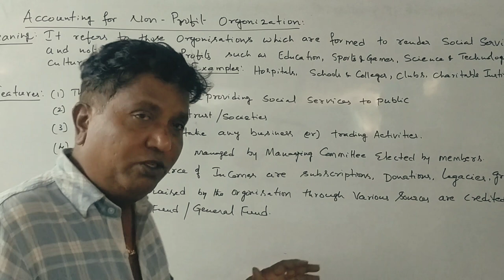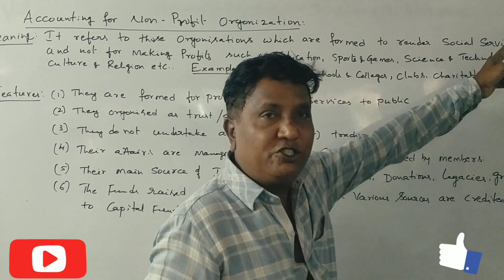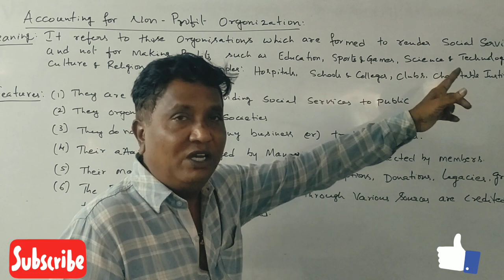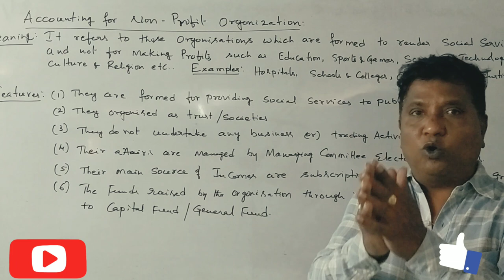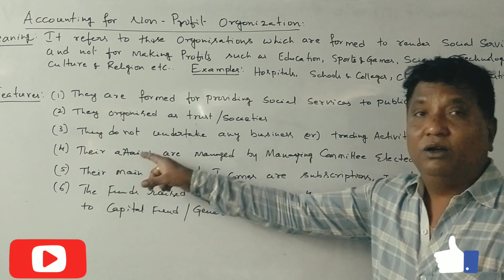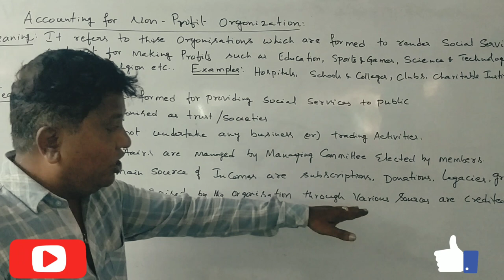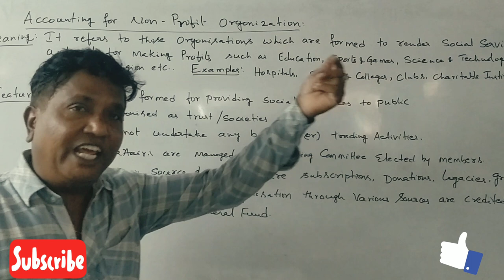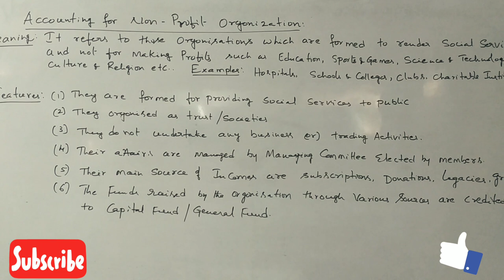2nd PUC Accountancy in Kannada - Accounting for Non-Profit Organization Class 1 (By Srinath Sir)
2nd PUC Accountancy in Kannada - Accounting for Non-Profit Organization Class 1 (By Srinath Sir)